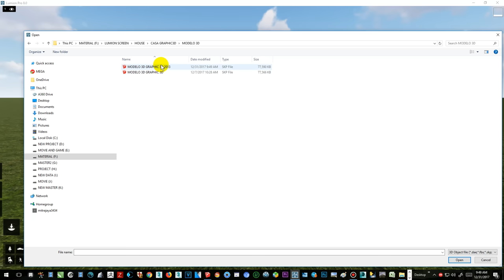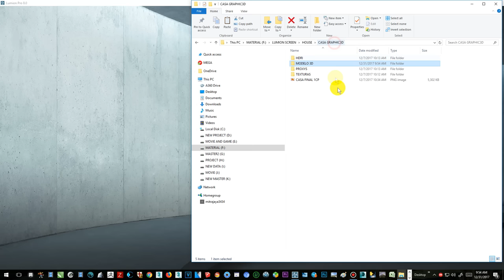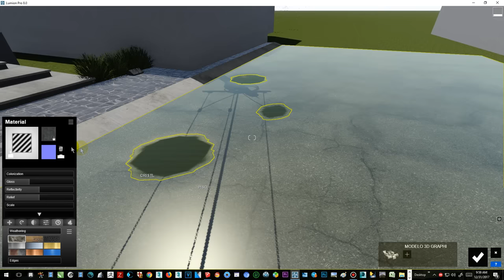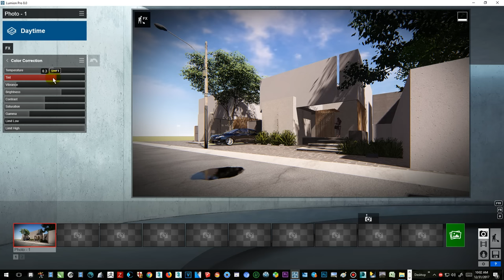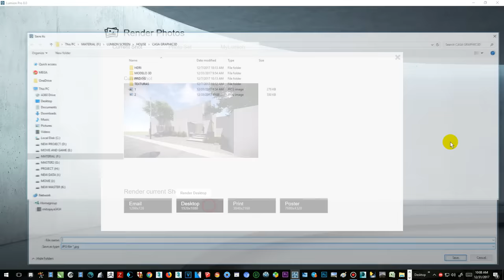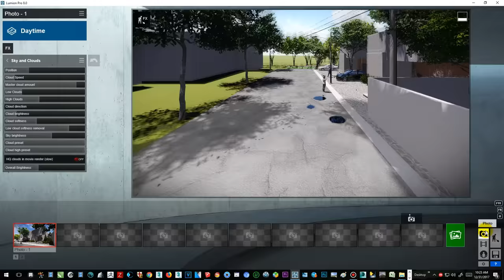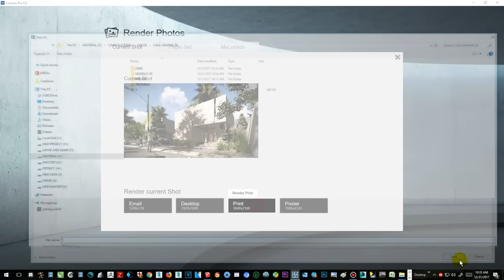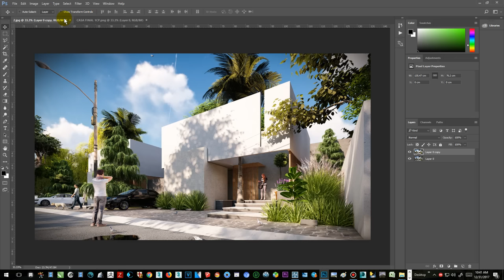LUMION 8 RENDERING TUTORIALS #1 HOUSE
get discount 10% for buy original Lumion 9 pro and standart version .code “YOGA & LUMION“ buy

MY RIG/PC: INTEL 4770K RAM PATRIOT BLUE VIPER 32 GB VGA GTX 980 TI 6GB

SOFTWARE: SKETCHUP 2017 LUMION 8 PRO VEGAS PRO 14